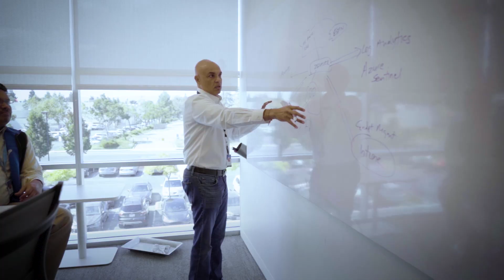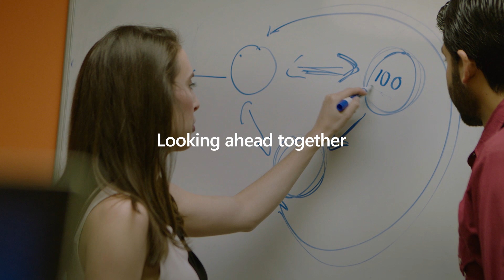Microsoft Entra ID secure hybrid access with Zscaler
Secure access to your legacy apps with the Microsoft Entra ID and Zscaler Private Access integration.